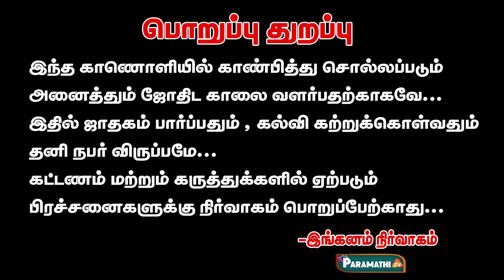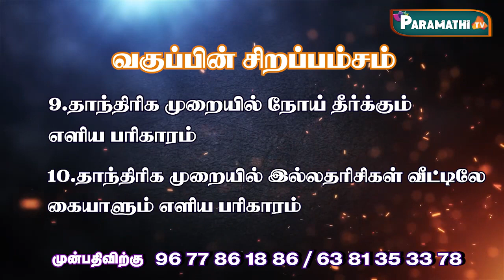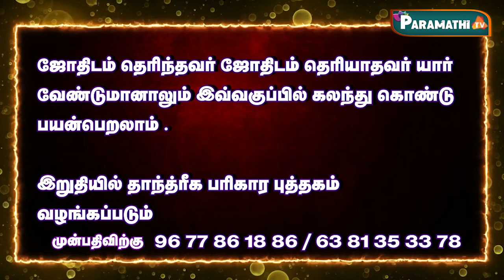தாந்த்ரீக பரிகார வகுப்பு